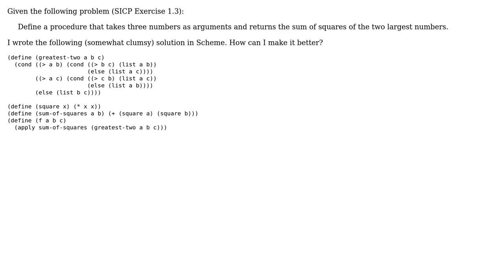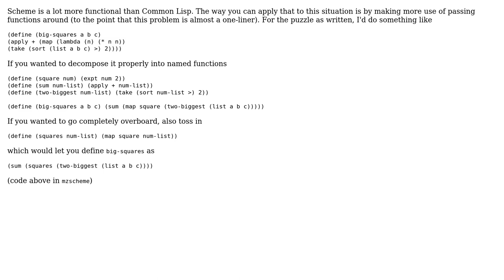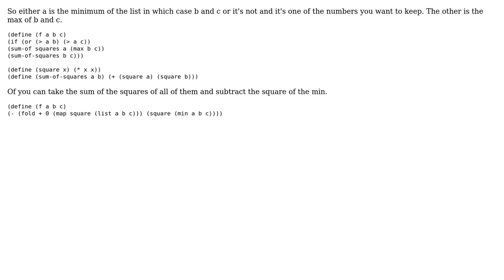Code Review: Sum of squares of two largest of three numbers (2 Solutions!!)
Code Review: Sum of squares of two largest of three numbers

With thanks & praise to God, and with thanks to the many people who have made this project possible! | Content (except music & images) licensed under CC BY-SA | Music | Images & others | With thanks to user WorBlux user jaresty user Jamal user Inaimathi and the Stack Exchange Network Trademarks are property of their respective owners. You are responsible for your own actions.